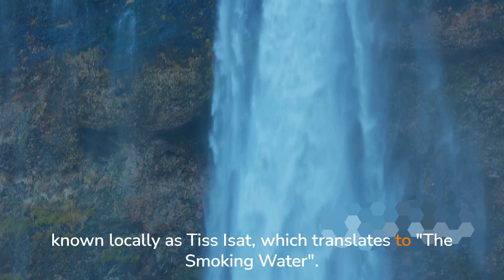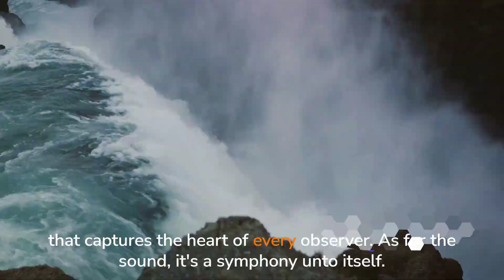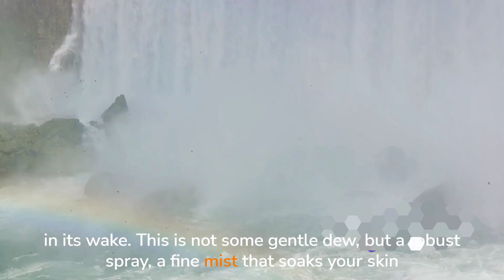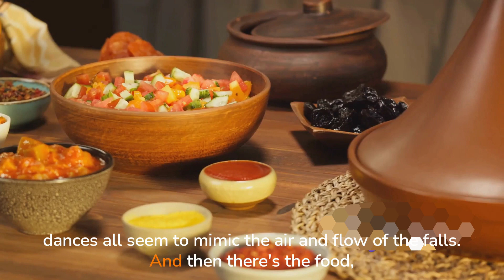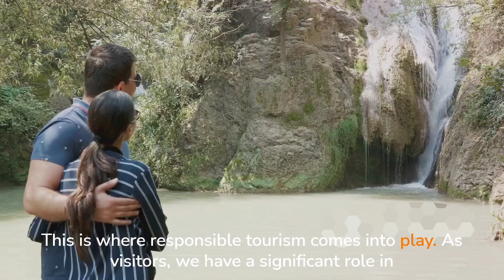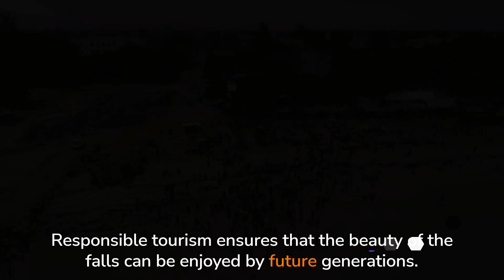Blue Nile Falls Ethiopia's Majestic A cinematic journey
Version 1:
Embark on a mesmerizing cinematic journey to witness the majestic beauty of Ethiopia's Blue Nile Falls. This captivating YouTube video takes you on a visual adventure, showcasing the awe-inspiring grandeur of one of Africa's most breathtaking natural wonders. Immerse yourself in the stunning landscapes, vibrant colors, and the sheer power of the cascading waterfalls. Discover the hidden gems of Ethiopia as you explore the Blue Nile Falls, a true testament to the country's natural splendor.

Version 2:
Prepare to be enchanted by the ethereal charm of Blue Nile Falls in Ethiopia through this captivating YouTube video. Experience the sheer magnificence of these majestic waterfalls as you embark on a cinematic journey like no other. Immerse yourself in the breathtaking scenery, as the cascading waters create a mesmerizing spectacle. Let the vibrant colors and the raw power of nature transport you to a world of wonder and awe. Join us on this visual odyssey to witness Ethiopia's hidden gem, the Blue Nile Falls.
Version 3:
Indulge your senses in the awe-inspiring beauty of Blue Nile Falls, Ethiopia's hidden treasure, through this visually stunning YouTube video. Embark on a cinematic journey that captures the essence of this majestic wonder, showcasing its grandeur and natural splendor. Immerse yourself in the breathtaking landscapes, as the cascading waters create a symphony of sights and sounds. Let the vibrant colors and the sheer power of the falls leave you in awe. Join us on this unforgettable expedition to witness the captivating allure of Blue Nile Falls.

morocco vlog